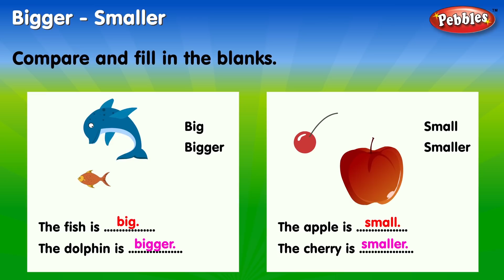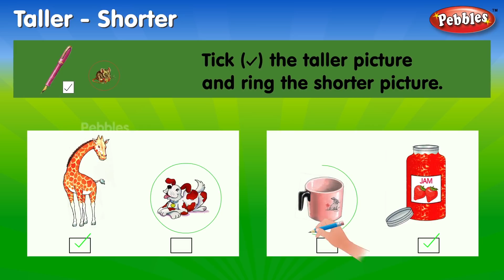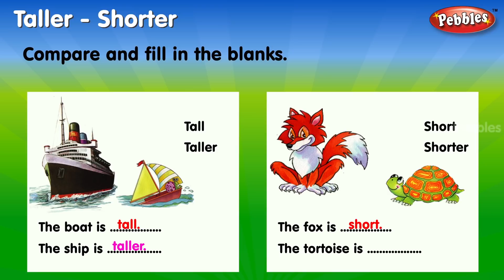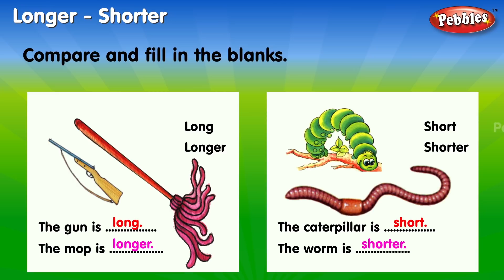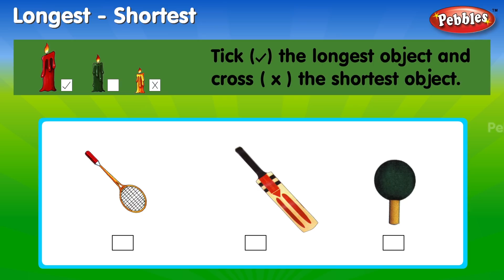Kindergarten Maths | Bigger,Smaller,Taller & Shorter | Preschool And Kindergarten Learning Videos